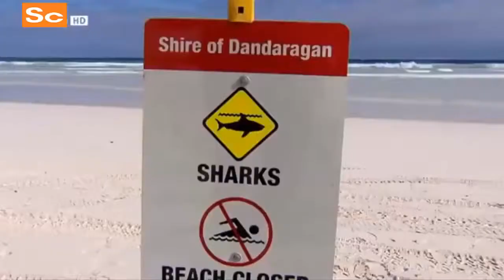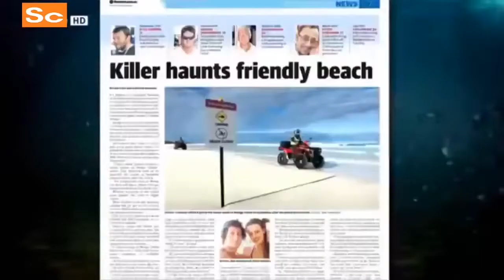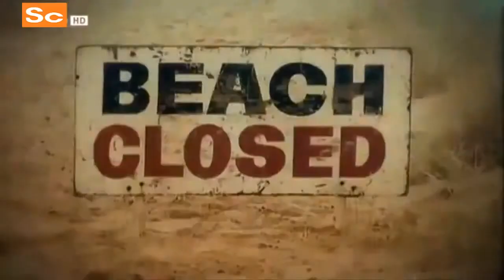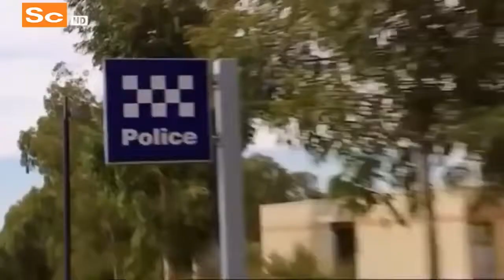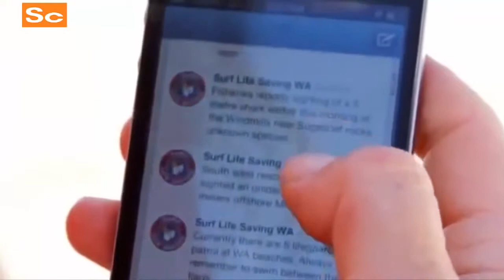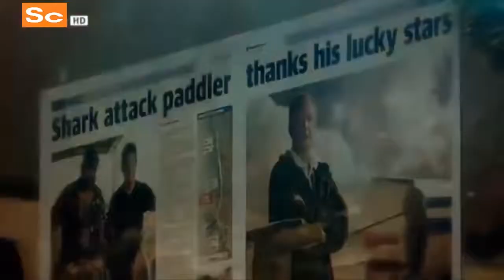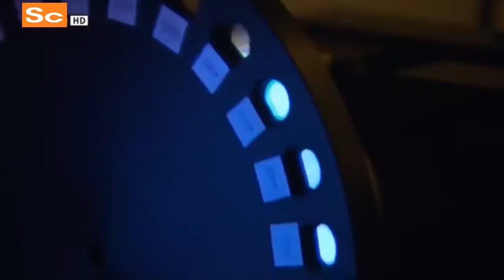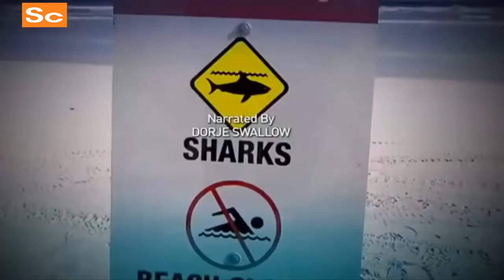The Worlds Deadliest Shark Coast - Documentary HD